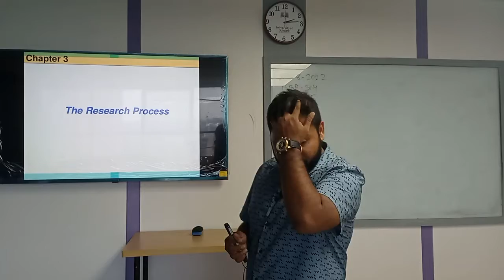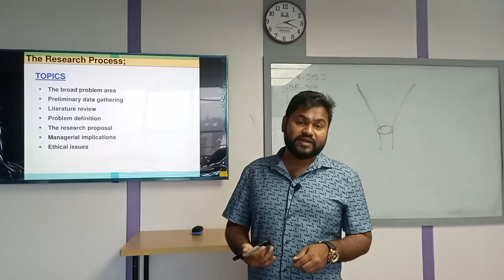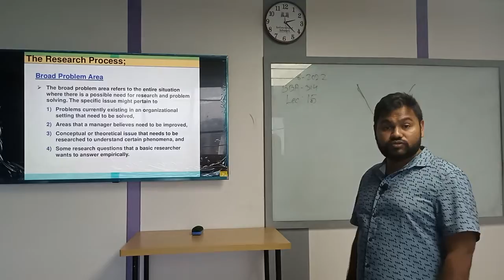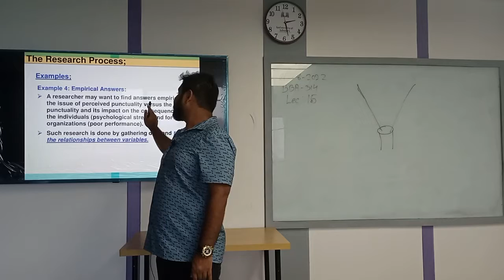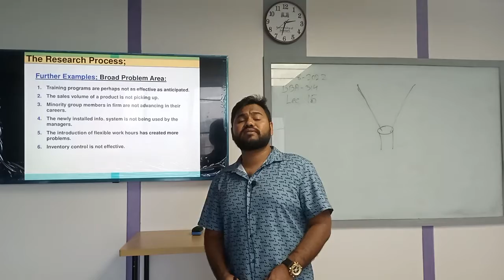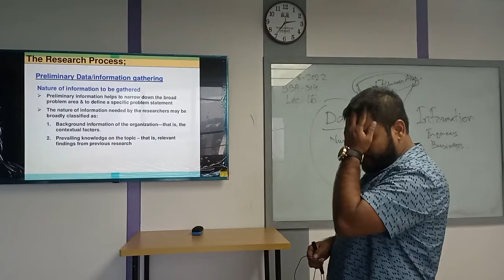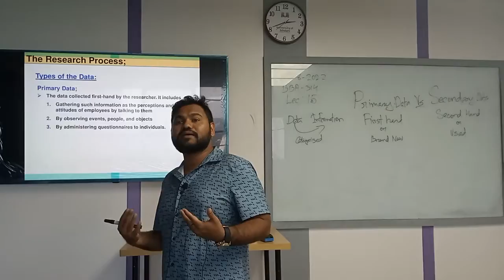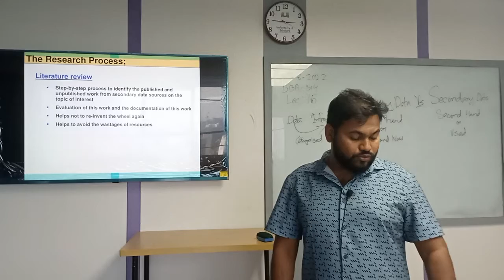Business Research Methods | Lecture -16 | BBA | Ahsan Nishu | University of Scholars